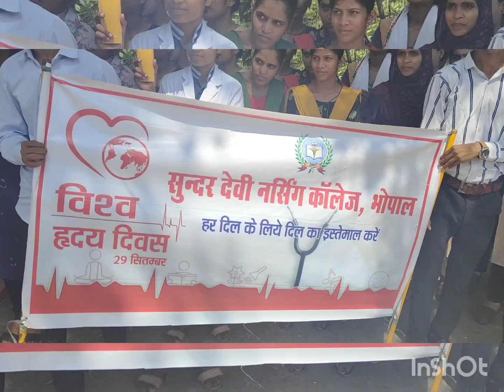Nukkad Natak on World Heart Day by SunderDevi Nursing College Students at Anna Nagar Bhopal